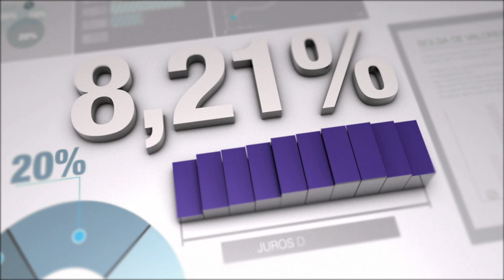A Paulo Rabello Castro